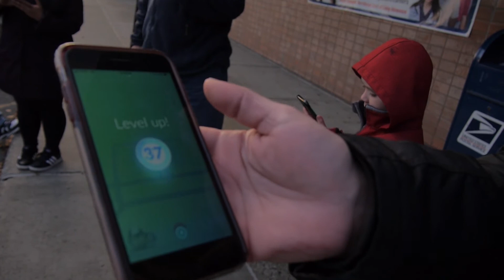ENTEI DROPS IT LIKE IT'S HOT IN ALASKA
Right after our EX Raid, this hot beast makes a month-long sojourn in our heat starved land.